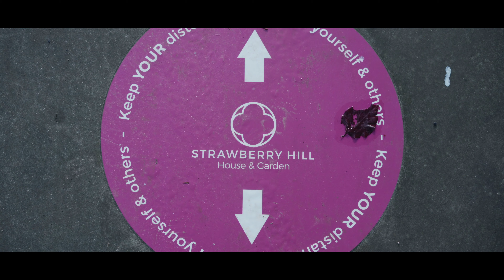Strawberry Hill gardens - Cinematic 4K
Visit - 发现不列颠_Discoveruk for more content!
Video content is edited for E-FACT Creative Agency.
Video producer - Jodie Davey